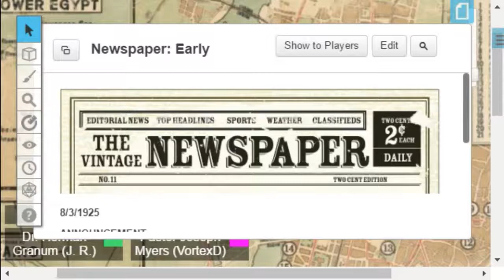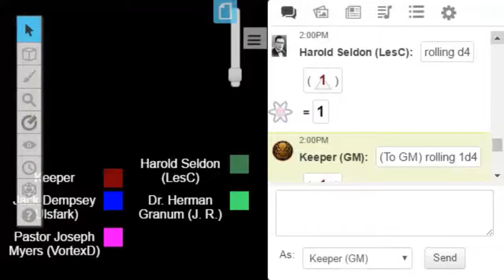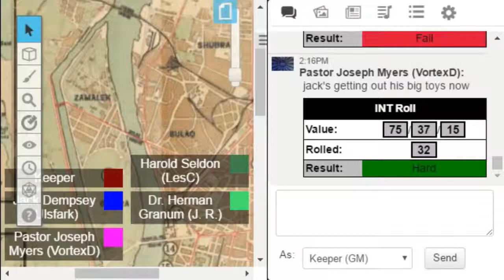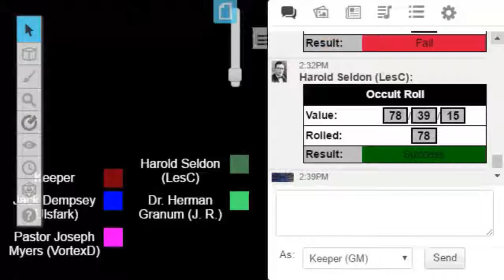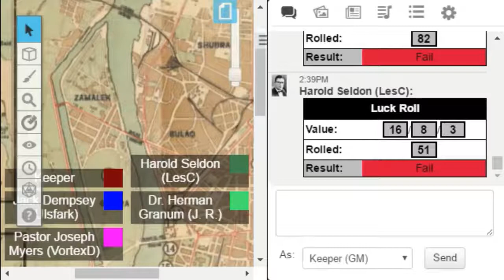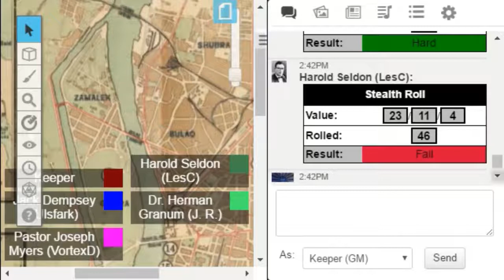Masks of Nyarlathotep Actual Play: Ep 14 (Cairo)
Call of Cthulhu: Masks of Nyarlathotep
Episode 14: Cairo

The investigators are in Cairo but someone already seems aware of their presence as cult activity becomes more and more apparent.  What 'Queen' is spoken of? What does the cult of Bast have to do with the Black Pharoah?  Why are there Soviet soldiers present in Cairo?

“Explorer” Intro-theme
Masks of Nyarlathotep art by Sam Lamont and Chaosium